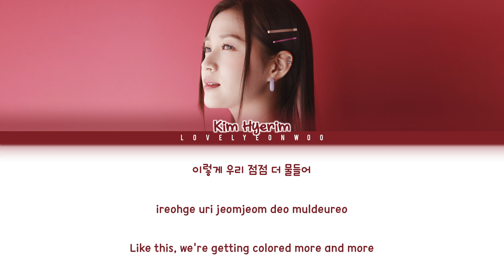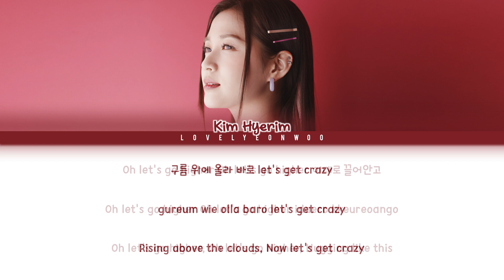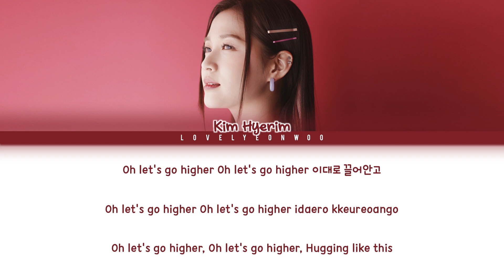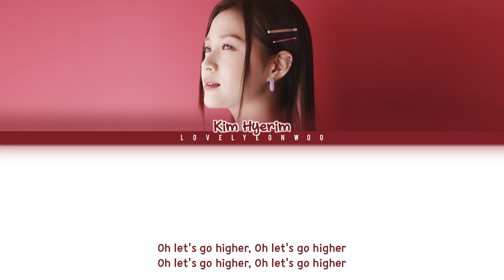Kim HyeRim (김혜림) – Fly high up in the sky Lyrics (Color Coded Han/Rom/Eng)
Artist: Kim HyeRim (김혜림)
Song: Fly high up in the sky
Album: ‘Your World’ Debut EP

HAN: vibe.naver
ROM/ENG: lovelyeonwoo

Fonts used:
Title: Red Hot Chili
Name: 1HoonSkybori
Lyrics: 210Hayanbunpil
Thank you: Lovely Boys
Watermark: Bebas

Don’t reupload.